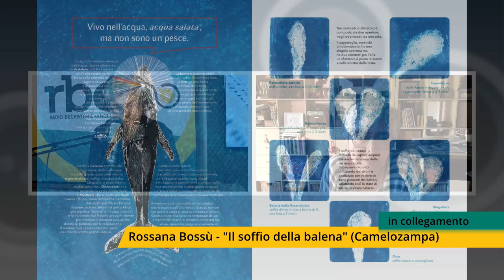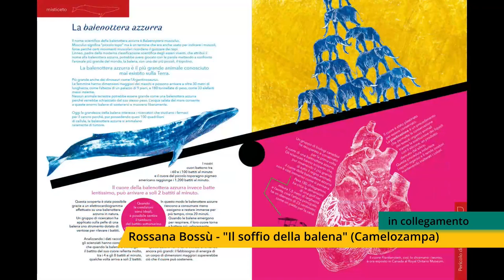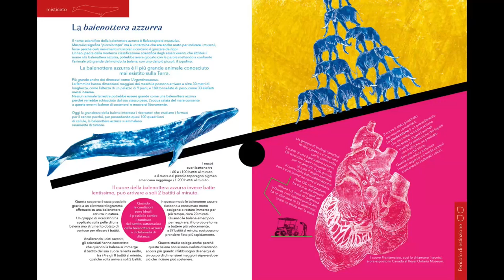Il soffio della balena, ponte con la natura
Conversazione con l'illustratrice Rossana Bossù, autrice del libro "Il soffio della balena" (Camelozampa, 2023), libro che si è aggiudicato il premio "Un libro per l'ambiente 2024" di Legambiente.
La storia di questo libro parte da lontano e racconta di una fascinazione e quasi ossessione per questi meravigliosi cetacei, studiati, rincorsi e disegnati ma mai visti dal vivo. Meravigliosi mammiferi di cui sappiamo ancora poco.
Il lavoro di Rossana costruisce ponti con la natura e ne declina responsabilità, emozioni e conoscenza.